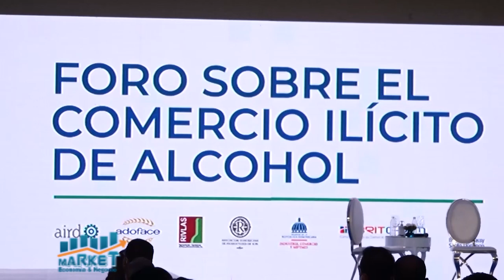Refinería revela gobierno de adeuda unos 4,500 millones de pesos por concepto de subsidio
Market, Economia y Negocios, B-3, 23 de junio 2021